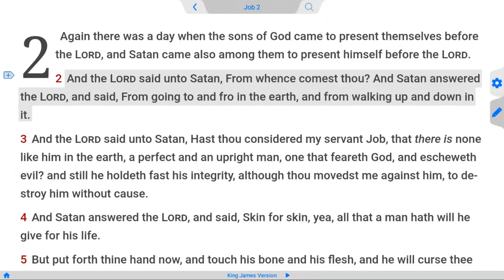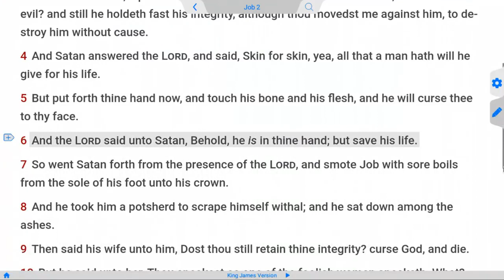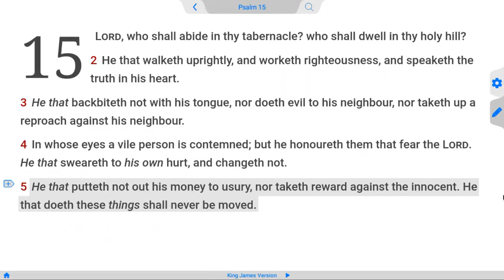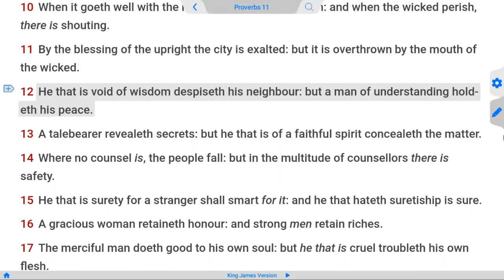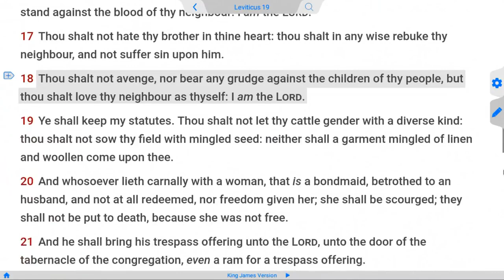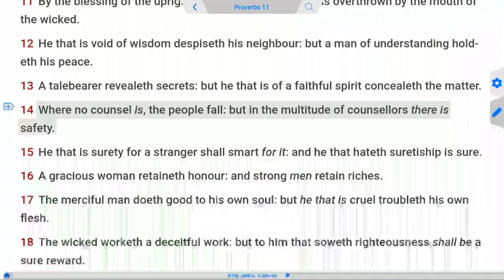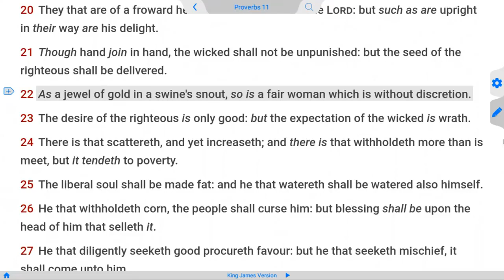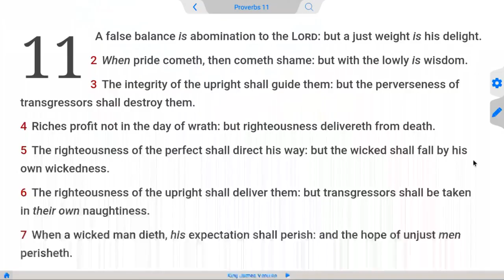Donnie Romero - The Value of Integrity in Leadership